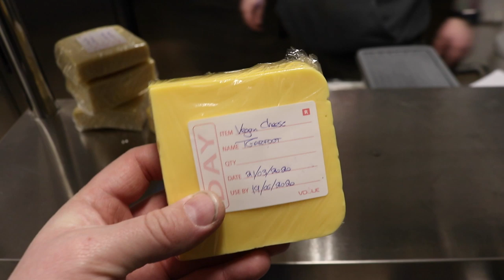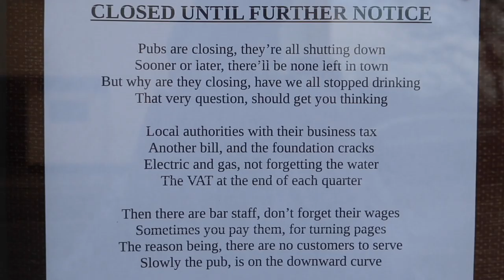TURNING OFF THE CHILLERS